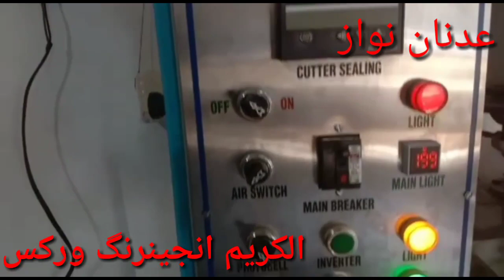Packing machine price in Pakistan||salt packing machine||chilli packing machine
Adnan Nawaz